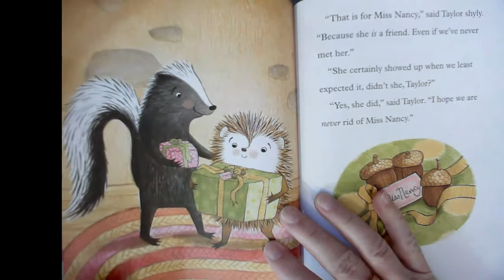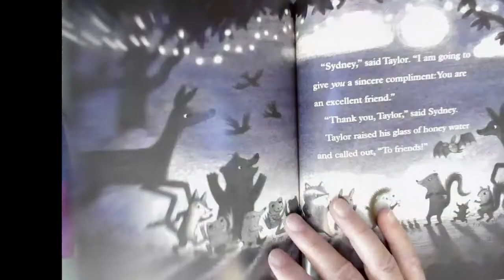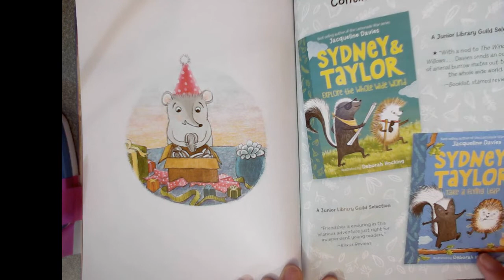Chpt. 11, Sydney and Taylor, Great Friend Exp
Taylor finally gets a party with friends.